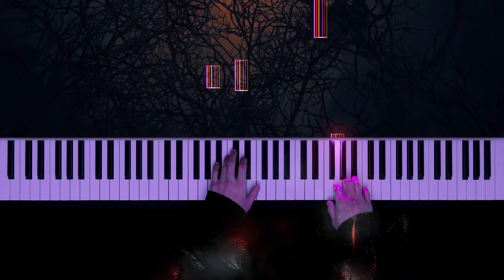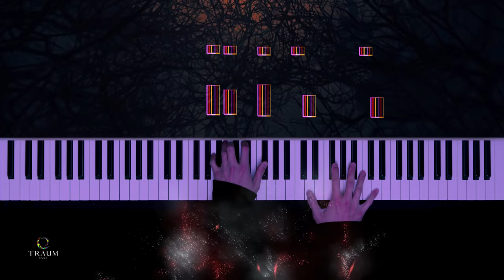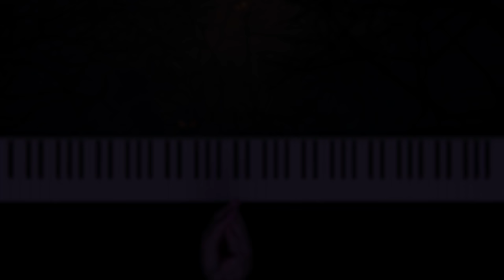The CREEPIEST Piano Music - Mozart Requiem (Lacrymosa) Arr. Liszt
Wolfgang Amadeus Mozart Requiem in D minor, K. 626 - Lacrymosa
Arranged by Franz Liszt